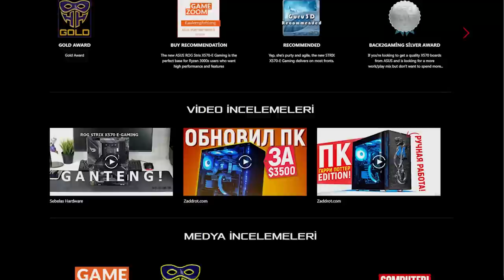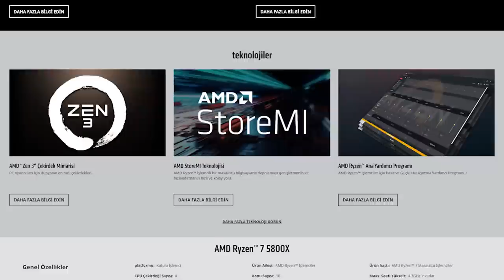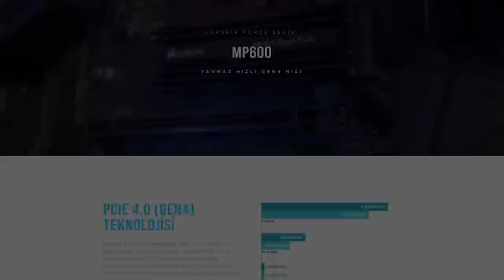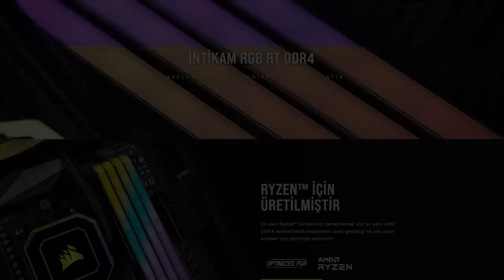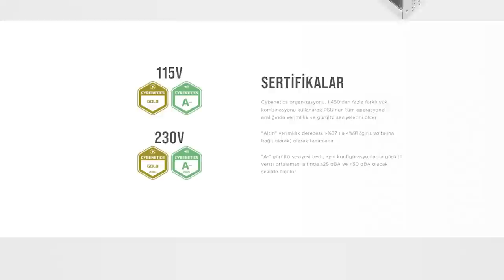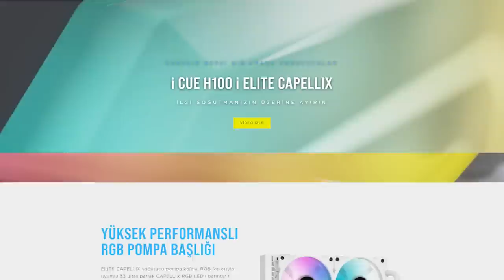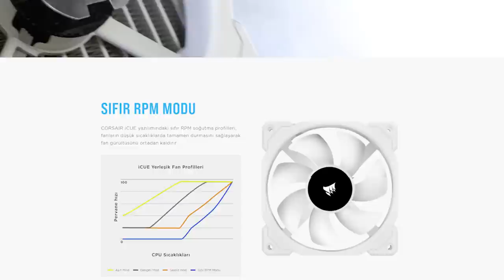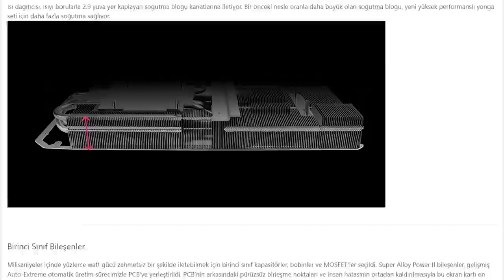YENİ BİLGİSAYAR VE SETUP VLOGU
Arkadaşlar normalde benim kasamın içinde Asus ROG RTX 3080 ekran kartı var. Ama biz ekonomik olarak daha uygun olsun  diye, biraz daha fiyat-performans hale getirdik kasayı linki aşağıdadır: